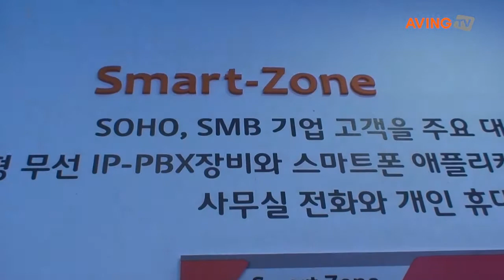SK Telecom to show 'Smart Zone' Service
SK Telecom to show 'Smart Zone' Service at 'RFID/USN KOREA 2012' held at COEX, KOREA from Sep. 25th to 27th